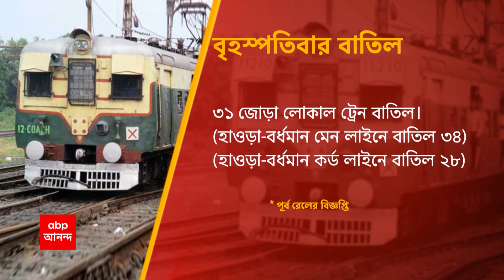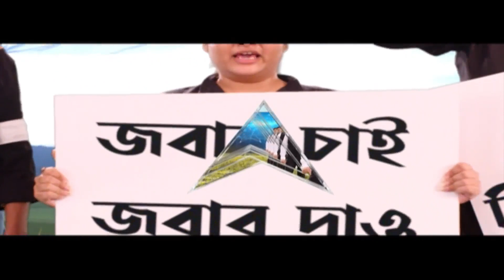Train Cancelled: বর্ধমান স্টেশনের কাছে রেল ওভারব্রিজ ভেঙে ফেলার জন্য আরও কিছুদিন চলবে যাত্রী দুর্ভোগ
শুক্রবার থেকে কিছুটা স্বাভাবিক হলেও, কমবেশি দুর্ভোগ চলবে ২১ তারিখ পর্যন্ত। বর্ধমান স্টেশনের (Bardhaman Station) কাছে রেল ওভারব্রিজ (Overbridge) ভেঙে ফেলার জন্য আরও বেশ কয়েকদিন নিয়ন্ত্রিত হবে হাওড়া-বর্ধমান কর্ড ও মেন শাখার ট্রেন চলাচল। কাজের দিনেও কেন পাওয়ার ব্লক, প্রশ্ন যাত্রীদের।